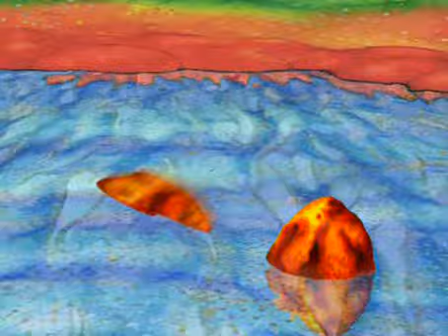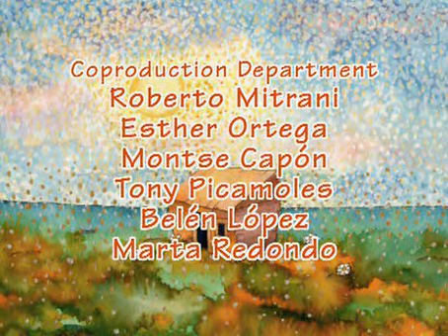MULT Korovka Konni 01of52 Strannyj motylek